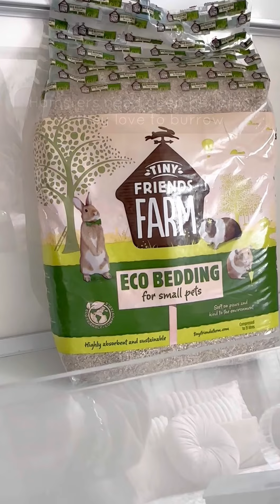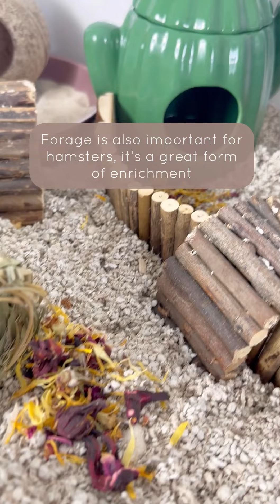How to Care for Your Hamster | Hamster Home Setup | Pet Enclosures | What Your Hamster Home Needs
Having a good enclosure is important to make sure your hamster is happy and healthy. They need a good amount of space with their enclosures being a minimum for all hamsters is 100cm x 50cm x 50cm - but bigger is always better. Hamsters like having deep burrows, such as using our Tiny Friends Farm Eco bedding to allow them to live their best life. Hideouts help make your hamster feel confident and secure while adding some height to the enclosure for your hamster to enjoy. 🐹

What do your Hamster setups look like? Show us your pictures in the comments below 👇​ You can find out more about 'Creating a Home your Hamster Will Love' on our